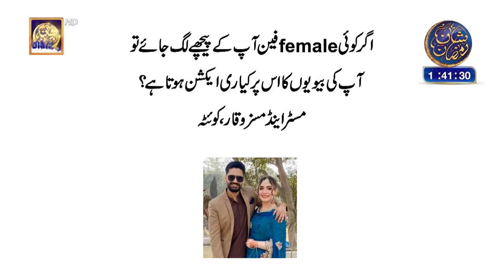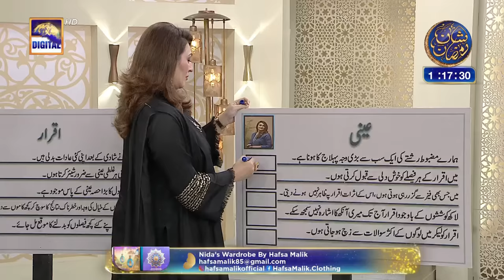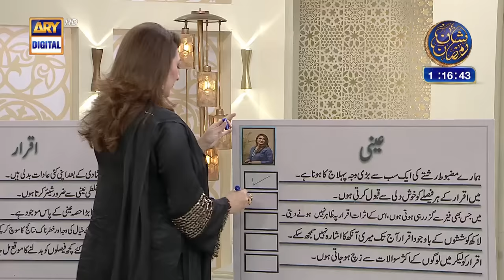Shan e Suhoor | Iqrar Ul Hassan | Qurat-ul-Ain | 8th April 2024 | ARY Digital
Our Special Guest: Imran Abbas